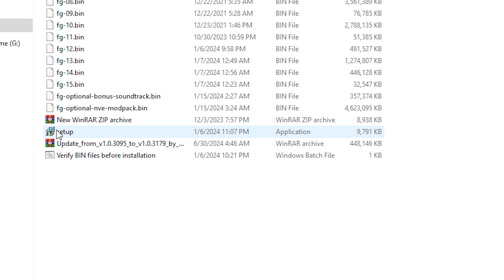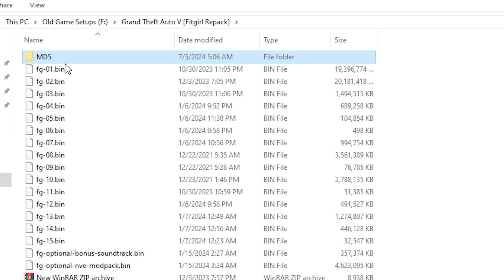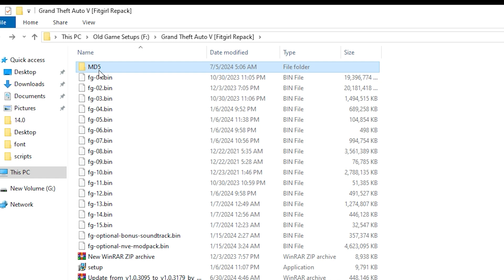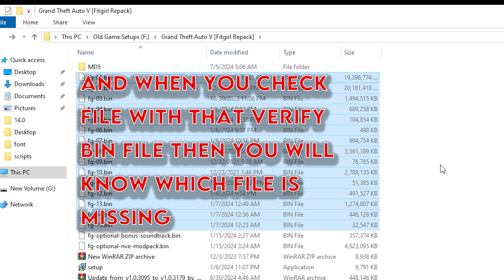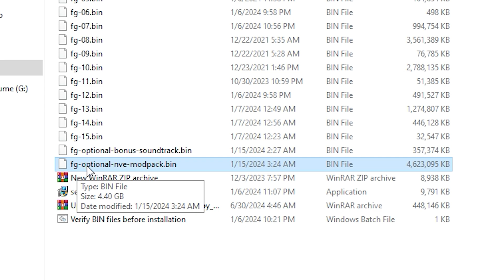Fitgirl Repack Setup Files Explained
So you know when you get a game from fitgirl repack , there are a lot of files come with it and you are confused which file you want and which one you dont need so that is our today video topic in which i explained every file which is available in every fitgirl repack setup files ...

My System Requirements:
Processor : Intel i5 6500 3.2 GHZ
Motherboard : Asus B150M-A/M.2
Ram : Hk 16 GB DDR4 3200 MHZ
Nvme : Toshiba 256 Gb Gen 3
Graphics card : MSI Geforce GTX 1050 2GB
Power Supply : 650 Watts
Directx Version : 12